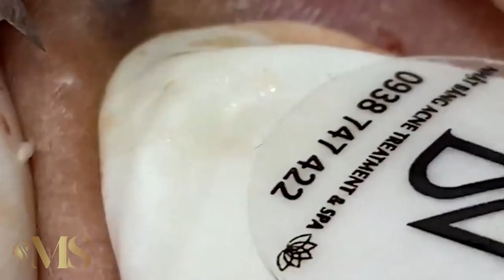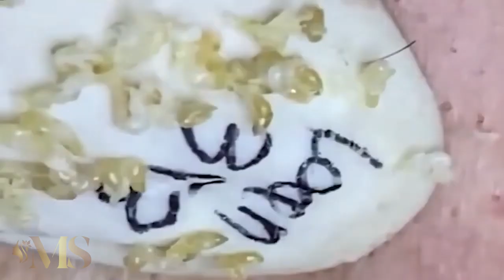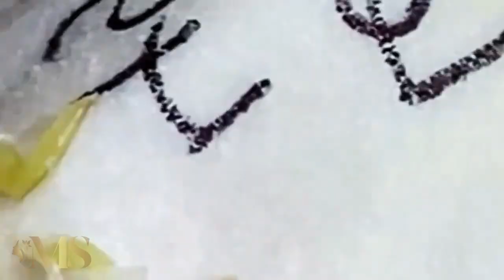تلميع وتنظيف الجلد الطبيعي المدو #14